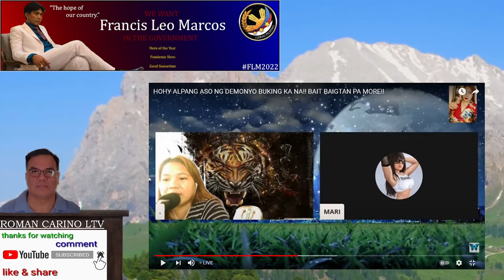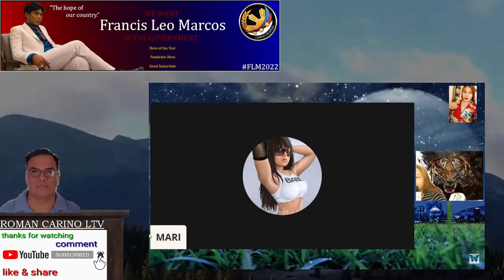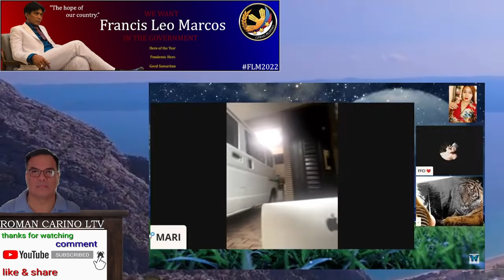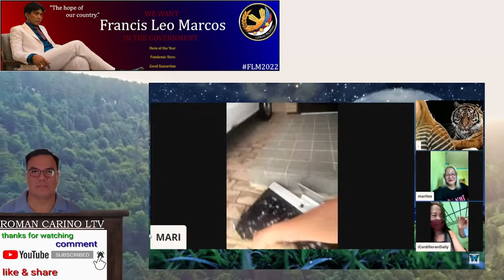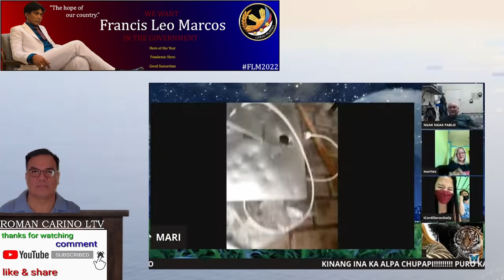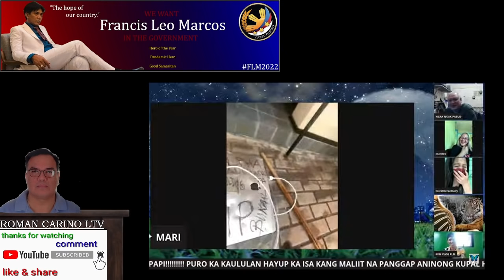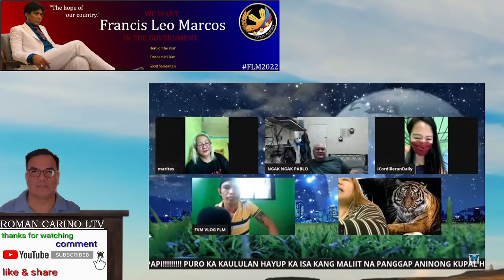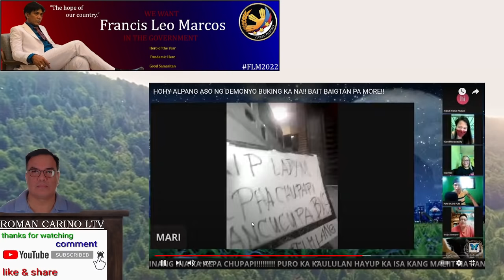MONITOR LOPTOP NA PINADALA NI ALPHA ROMEO PINUKPOK NG MARTILYO ALAMIN ANG MGA KAGANAPANG ITO